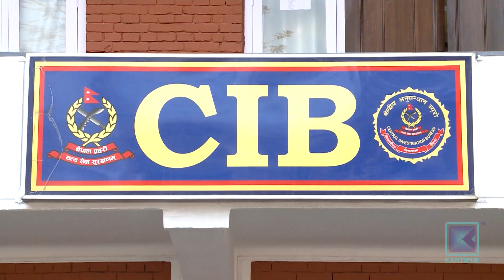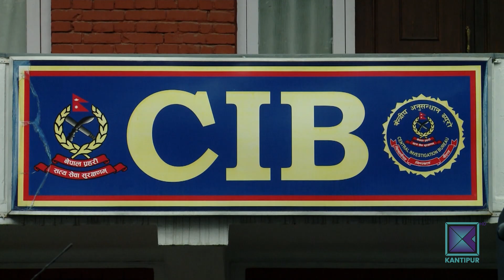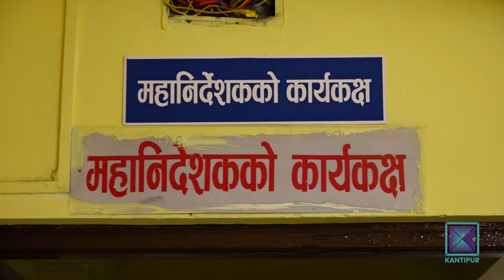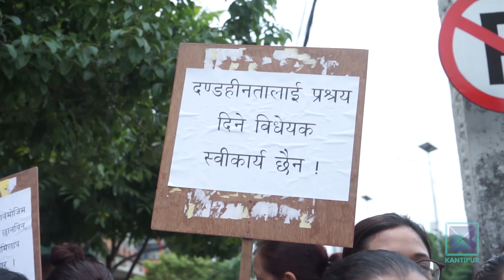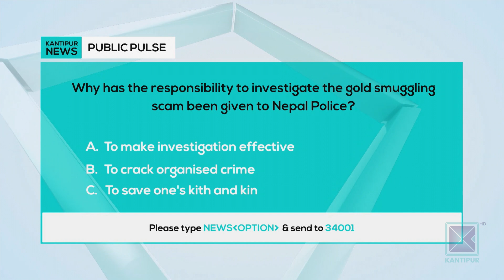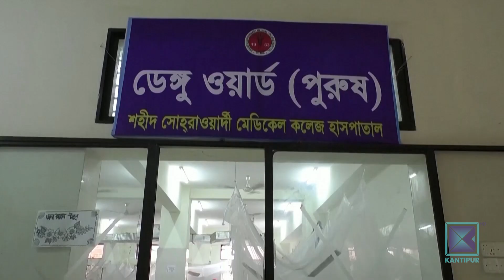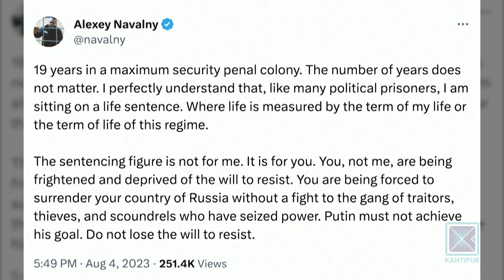Kantipur English News 11 AM | Full English News - 5 August 2023